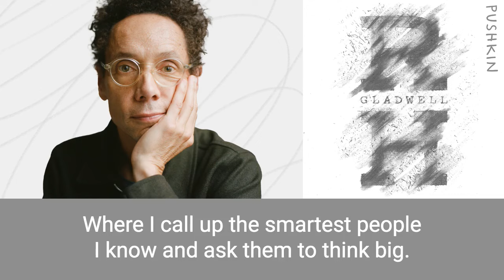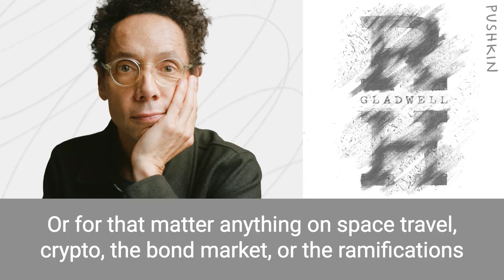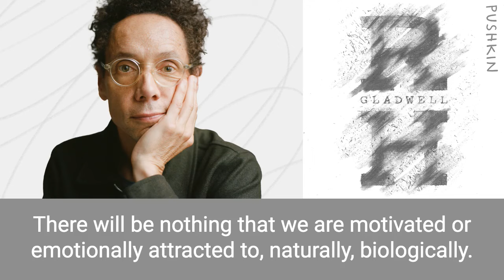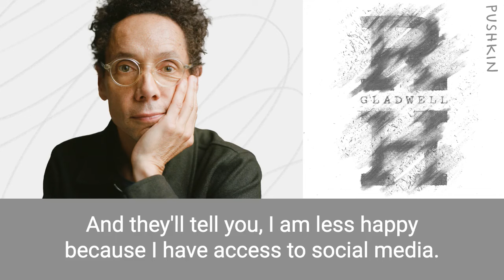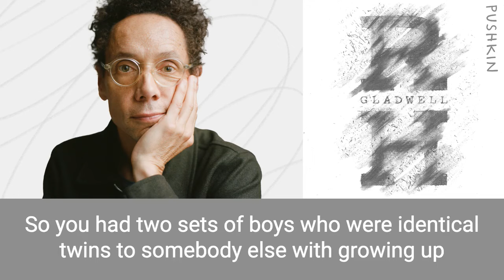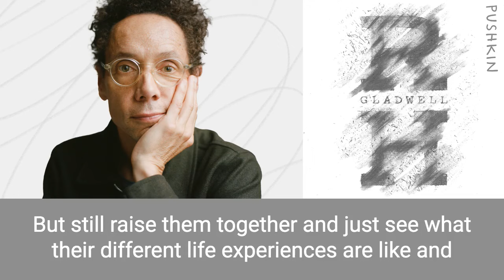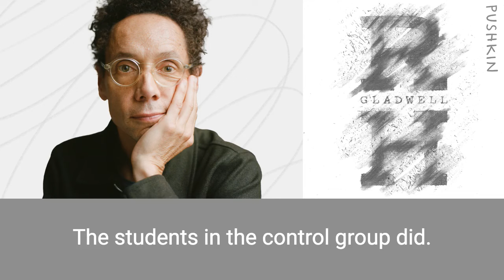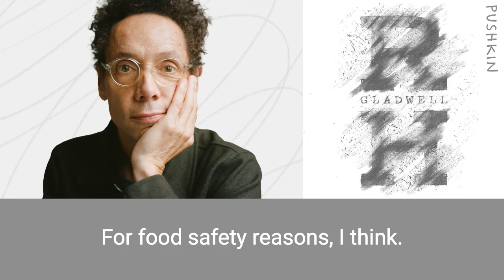The Magic Wand Experiment | Revisionist History | Malcolm Gladwell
What if you could design any experiment you wanted? Without worrying about money, ethics, logistics, or even the laws of nature? Revisionist History kicks off the season by giving some of the world’s smartest scientists a magic wand to create the experiment of their dreams. We hear about the best twins study ever, how to test the effects of iPhone vs Blackberry, and a bizarre plan to get Americans into shape.

Interviewed in this episode: Stella Volpe, Joyce Bennenson, Adam Alter, David Epstein, Nancy Segal.

ABOUT REVISIONIST HISTORY
Revisionist History is Malcolm Gladwell’s journey through the overlooked and the misunderstood. Every podcast episode re-examines something from the past — an event, a person, an idea, even a song — and asks whether we got it right the first time. Because sometimes the past deserves a second chance.

ABOUT MALCOLM GLADWELL
Malcolm Gladwell is president and co-founder of Pushkin Industries. He is a journalist, a speaker, and the author of six New York Times bestsellers including The Tipping Point, Blink, Outliers, David and Goliath, and Talking to Strangers. He has been a staff writer for the New Yorker since 1996. He is a trustee of the Surgo Foundation and currently serves on the board of the RAND Corporation.